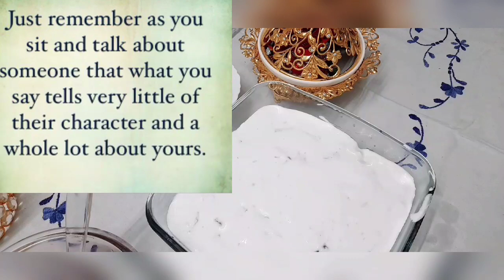How to Make English Trifle [] How To Make English Trifle At Home [] Dessert Recipes []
FOLLOW ON INSTA AS : rasm_lifestyle

IN THIS VIDEO YOU WILL GET TO KNOW HOW TO MAKE ENGLISH TRIFFLE AT HOME . HOPE YOU ENJOY .

Watch how to make a traditional English trifle dessert that's both elegant and delicious. White cake is cubed and layered between sweetened fresh fruit and vanilla pudding. Be sure to take the time to build this in a clear dish or glass to show off the beautiful layers.

TRADITIONAL ENGLISH TRIFLE - THE PERFECT CHRISTMAS DESSERT

How to Make English Trifle | Dessert Recipes | Allrecipes.com

english trifle friends

english trifle recipe nigella lawson

trifle recipe with custard

grandma's english trifle

english trifle recipe with rum

trifle recipes

english trifle raspberry

trifle with jelly